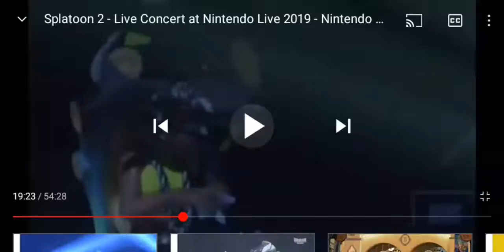Pearla und Marina Song 3 vom 2019 Live Konzert